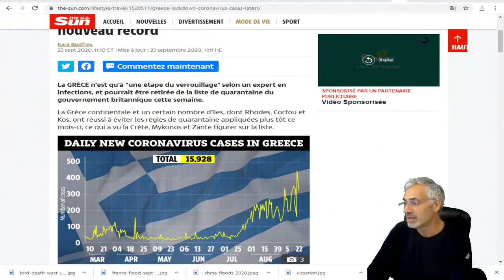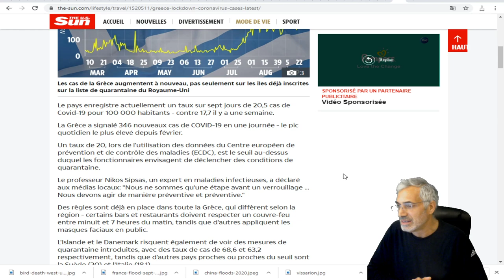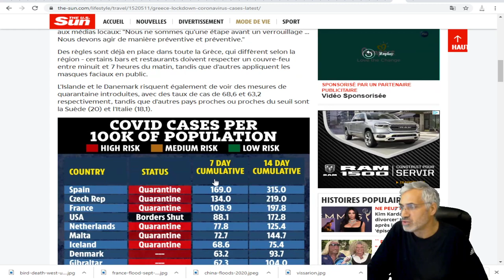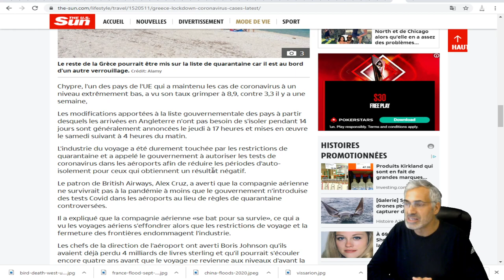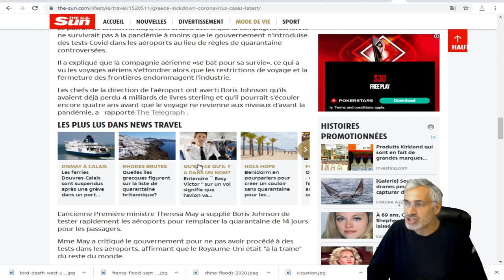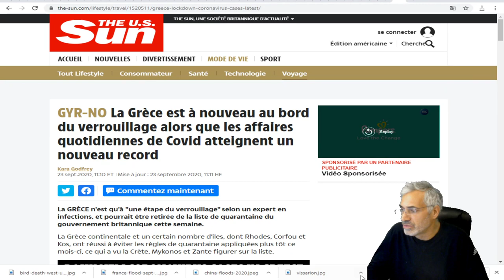La Grèce est au bord du verrouillage alors que les CAS de Covid atteignent un nouveau record.